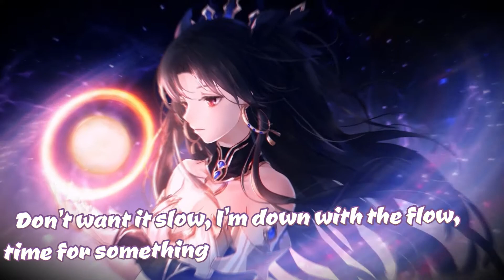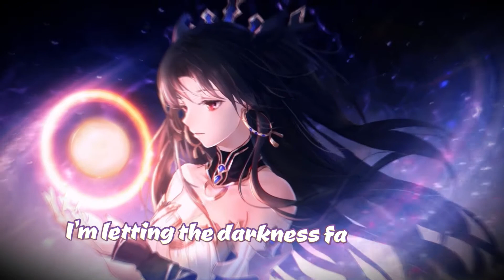【Nightcore】 Smash Into Pieces - A New Horizon - (Lyrics)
Artist: Smash Into Pieces
Title: Smash Into Pieces - A New Horizon
✘ LYRICS✘
You went too far when I was the star in a lullaby (a lullaby)
And every scar keep telling my heart we are over now (we're over now)

You can't follow me through
Through with all that is you
You are out of play (e-ey)

I'm over the stars and far away
My imagination leads the way
I'm letting the darkness fade away
To a new horizon (new horizon)
New, new, new, a new horizon (new horizon)

Don't want it slow, I'm down with the flow, time for something new (for something new)
Not looking back 'cause I'm the new black and you know it's true (you know it's truе)

You are out of play (e-еy)

And I'm waking up to a better day

✘ LYRICS✘